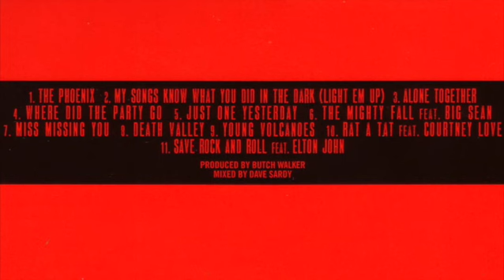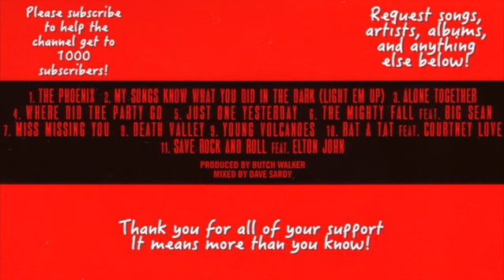My Songs Know What You Did In The Dark by Fall Out Boy (Live version)